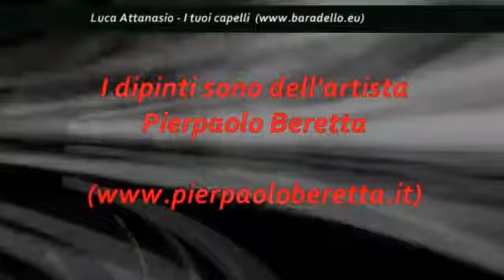Luca Attanasio I tuoi capelli